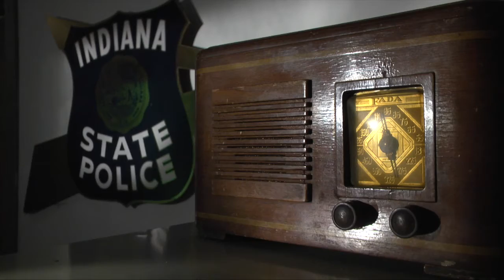Indiana State Police, 2.28.16 Indiana Crimes Against Children Youth Educators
The Indiana State Police is taking the lead with a new initiative program, free to the public, and the only on like it in the nation. The program can teach groups and organizations throughout the state about online victimization abuse. Contact them!